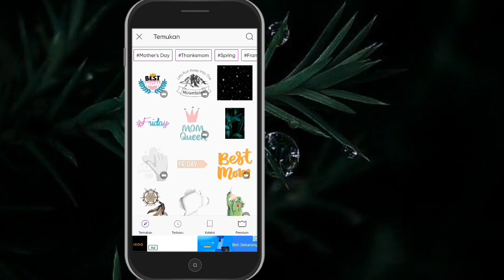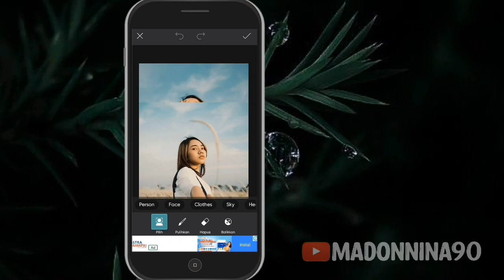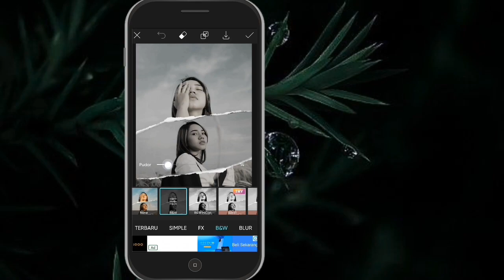Tutorial Picsart || Cara Edit Paper Tear Effect in Picsart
Cara editt  Paper Tear Effect menggunakan Aplikasi Picsart..

Halo semua..
Divideo kali ini saya memberitahukan bagaimana cara membuat Efek Paper Tear pada foto. Caranya sangat mudah, dgn menggunakan aplikasi Picsart.. Aplikasi ini bs teman² download secara gratis di Play Store..

Selamat mencoba..
Semoga Bermanfaat..